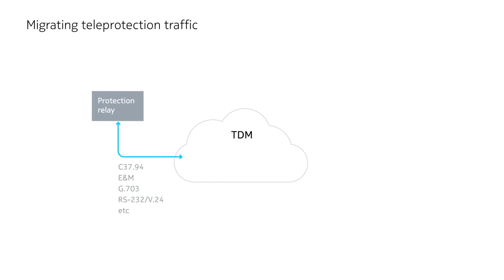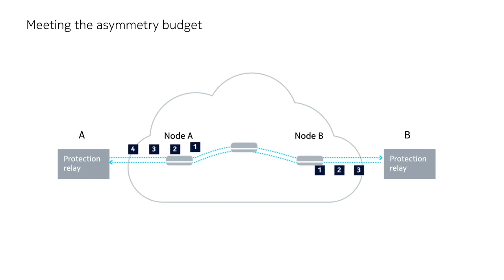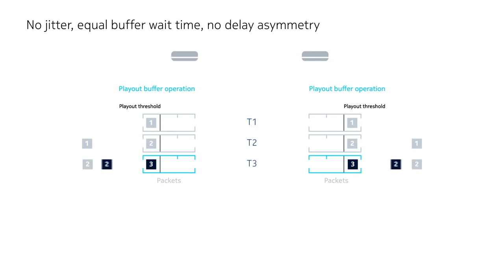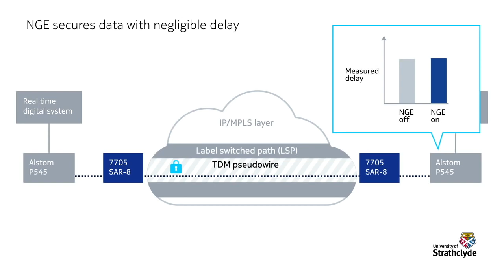Reliable teleprotection over IP/MPLS with Nokia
Teleprotection, one of the most critical electric grid applications, requires a reliable communications network to perform consistently and reliably. With advanced traffic queuing and a clever QoS mechanism called Asymmetrical Delay Control (ADC),  Nokia’s IP/MPLS network solution can meet delay, jitter and delay symmetry constantly to support teleprotection in general, differential protection in particular. It has also been independently validated by the Energy and Environment research group at the University of Strathclyde in the UK.